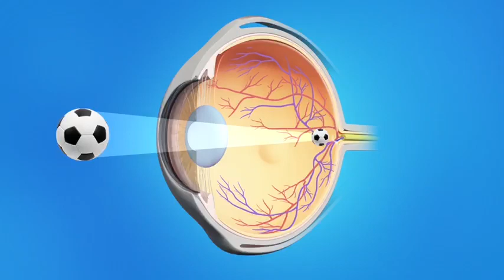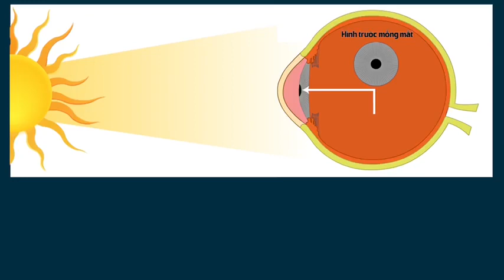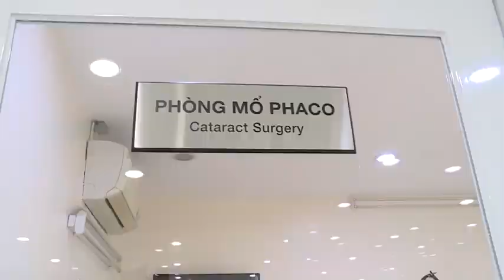Bệnh Cườm Khô